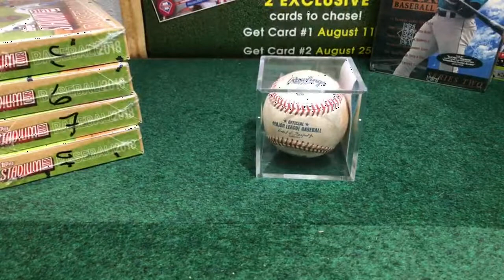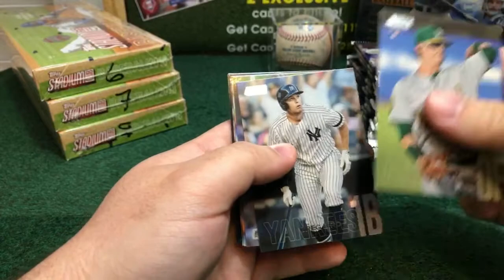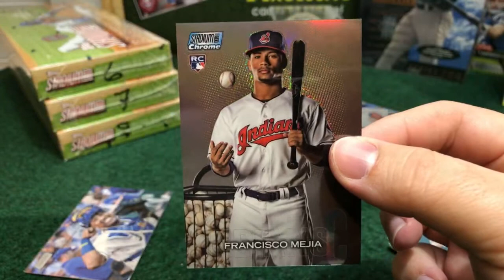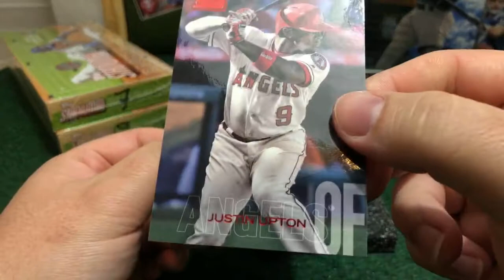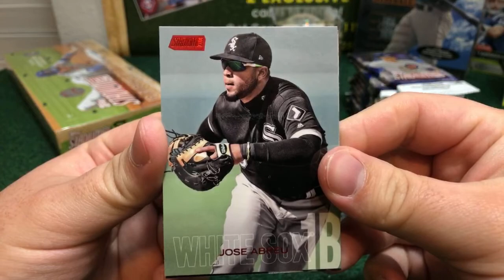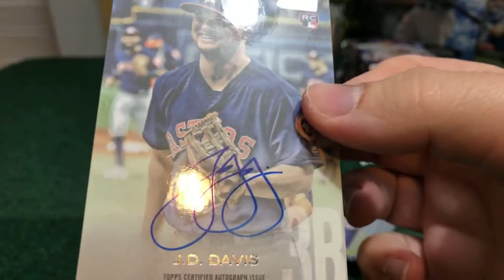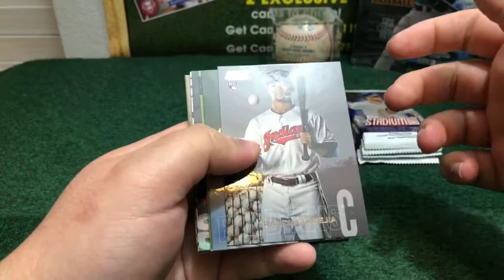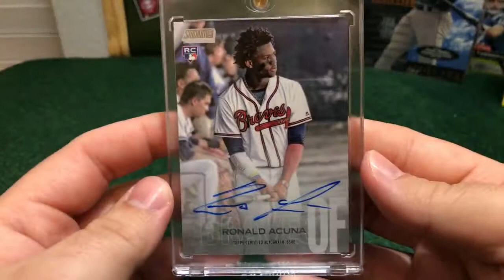Break #6 Topps 2018 STADIUM CLUB 4BOX BREAK 1/4 Case WEDNESDAY 07/0418